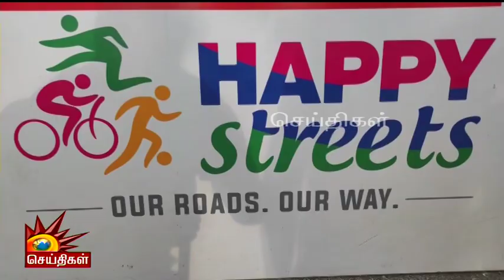Happy Streets | செம்ம Vibe.. | குழந்தைகள் முதல் பெரியவர்கள் வரை கொண்டாட்டம் தான்.. | Chennai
Happy Streets | செம்ம Vibe.. | குழந்தைகள் முதல் பெரியவர்கள் வரை கொண்டாட்டம் தான்.. !